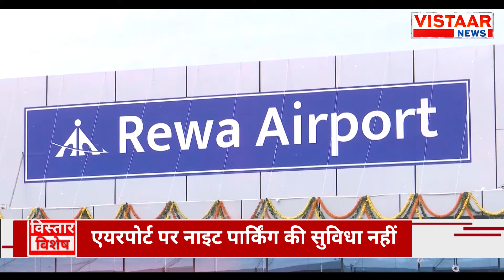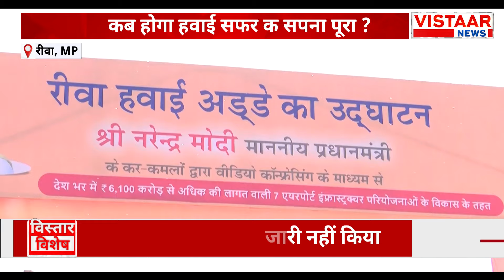Rewa Airport : कब होगा हवाई सफर का सपना पूरा ? Rewa से Bhopal Flight मात्र 999 रुपए!